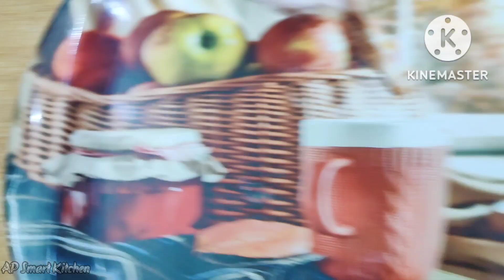Strong Winter Tea | Indian Chai | Ginger wali chai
Strong Winter Tea |

homemade tea
kadak chai recipe
winter special chai
ginger tea
adarak chai
indian tea
morning masala tea
strong chai
winter tea
adarak tea
special tea

ا...